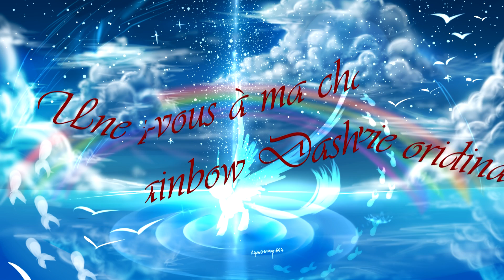Une vie ordinaire Episode 8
Salut les gens, voici la suite de votre Let's Play, Une vie ordinaire, Narciss organise une collecte de don, celle-ci l'épuisera pour aller à son travail le lendemain, mais il ne se laissera pas aller :)